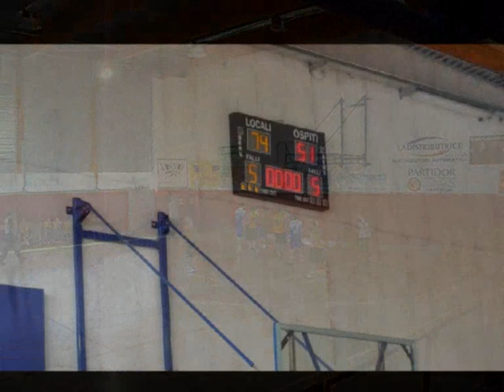Basket - Trofeo delle Province 2012 Friuli Venezia Giulia - Under 13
Trieste si aggiudica il Trofeo delle Province 2012

Al secondo posto Udine, terza piazza per Gorizia, chiude Pordenone

Trieste trionfa in quel di San Quirino: la cittadina pordenonese ha ospitato, nei giorni scorsi, l'annuale appuntamento dedicato al "Trofeo delle Province", meglio conosciuta come la manifestazione più importante della stagione, a livello giovanile. Tale evento, infatti, permette la programmazione migliore per la composizione delle selezioni regionali del Friuli Venezia Giulia, dando modo ai vari allenatori e addetti ai lavori di visionare i ragazzi ed i loro progressi.

A vincere, quindi, è stata la selezione di Trieste, guidata da coach Stefano Bartoli: l'allenatore attualmente in forza al Venezia Giulia Basket (Serie C2) si è avvalso della preziosa collaborazione di Andrea Gregori (Responsabile della Rappresentativa) e di Leonardo Mravic in veste di Team Manager.

Il gruppo di Bartoli, da gennaio, ha svolto sei allenamenti per selezionare al meglio i migliori tredici atleti di Trieste e portarli a San Quirino per figurare al meglio: il torneo si chiude praticamente nella prima giornata, dove si vanno ad affrontare le selezioni di Trieste e Udine. Un match al cardiopalma che ha costituito la vera e propria finale del torneo: continua alternanza nel punteggio, ma nel finale hanno la meglio il cuore e l'orgoglio alabardato, con il trio Dovier-Gregori-Demarchi a trovare le realizzazioni decisive per il 69-65 che ha consegnato la vittoria a Bartoli ed ai suoi ragazzi.

Poco da raccontare, nelle altre due gare: il giorno dopo, Trieste regola anche Pordenone con un netto +26, pur partendo in maniera lenta. L'ultima giornata, poi, dopo la vittoria di Gorizia su Pordenone, opponeva proprio gli isontini alla selezione di Bartoli: altro inizio "diesel" di Bertocchi e compagni, che dopo dieci minuti sono sul 12-10. Un parziale di 26-7, però, risveglia completamente la platea, con il "morbin" triestino che va ad imporsi, chiudendo in pratica il discorso per il primo posto finale; per completare il quadro, Udine batte sia Gorizia che Pordenone e si assicura la seconda piazza, mentre sul terzo gradino del podio ci finisce Gorizia, davanti alla quarta classificata Pordenone.

Ecco i nomi del gruppo guidato da Stefano Bartoli: Bertocchi Massimo, Demarchi Iacopo, Donda Andrea, Dovier Matteo, German Davide, Gola Filippo, Gregori Igor, Milisavljevic Marko, Murabito Marco, Pecchiar Mattia, Perentin Riccardo, Trivillin Luca, Zinno Stefano.